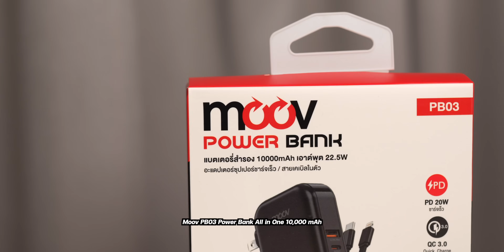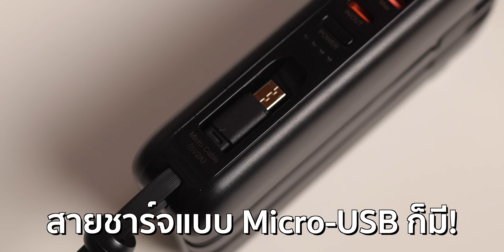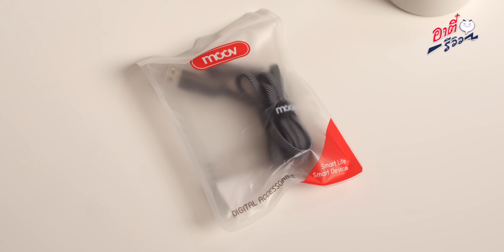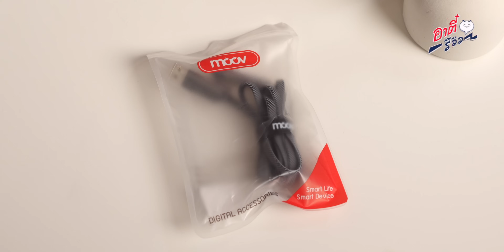รีวิว GadGet ที่ต้องมีติดตัว ในปี 2024 นี้ | อาตี๋รีวิว EP.1977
คลิปนี้ตี๋ไอซ์จะมารีวิว GadGet มือถือของ Moov ที่ต้องมีติดตัว ในปี 2024 นี้ มีตัวไหนที่อยากแนะนำบ้าง มาดูกันเลย!!